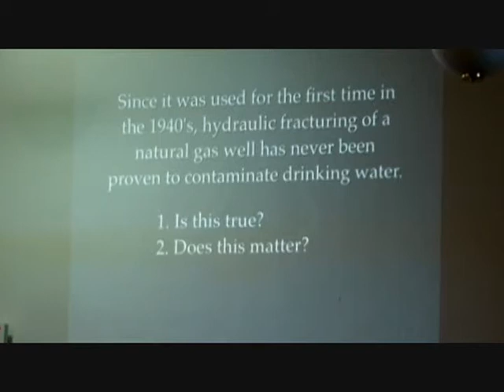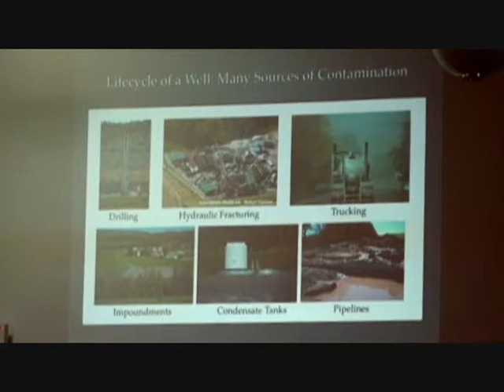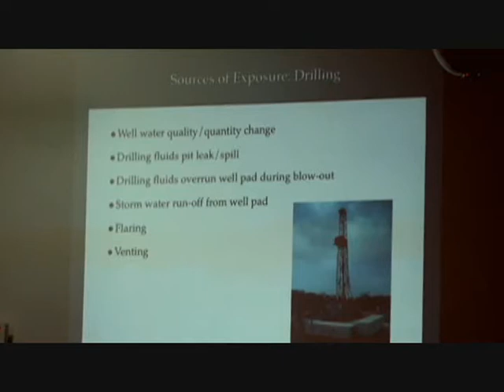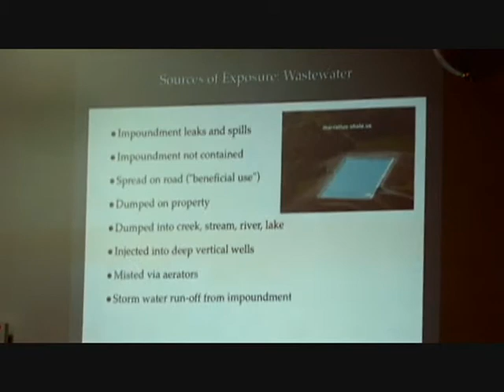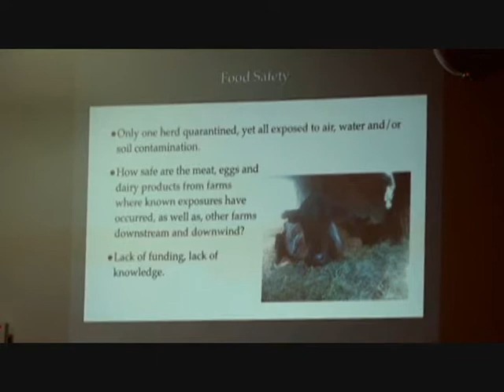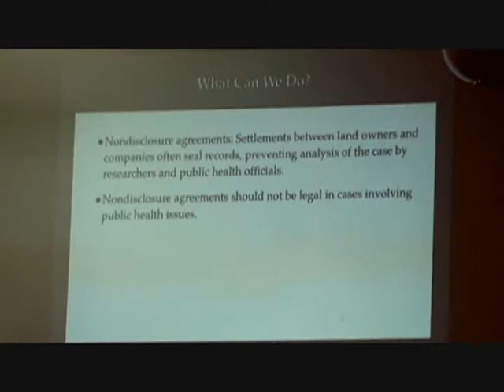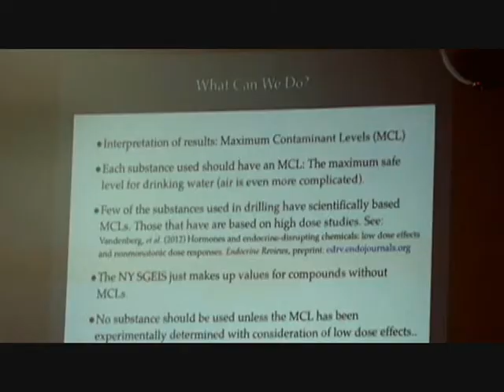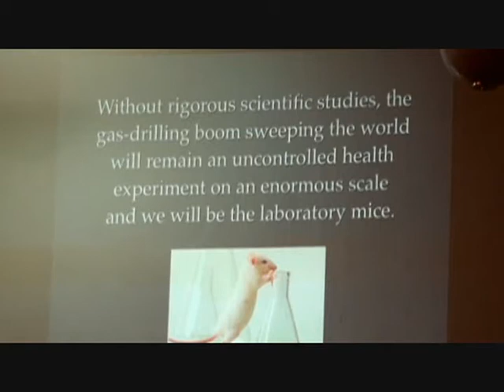Impacts of Natural Gas Drilling on Human and Animal Health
In this presentation, Dr. Michelle Bamberger, MS, DVM of Ithaca, NY and Professor Robert E. Oswald from Department of Molecular Medicine at Cornell University, Ithaca, discuss the health impacts of Hydrofracking on Human and Animal Health. This program was video taped on March 20, 2012 at the Public Library in Clinton, New York. The video and audio quality is lacking, but the information is important and very well presented.